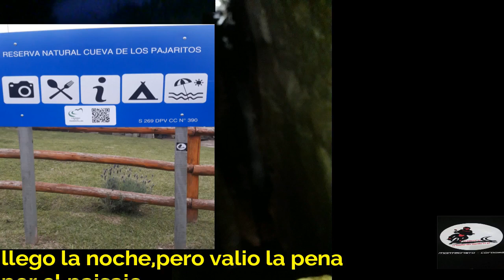CUEVA DE LOS PAJARITOS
en este nuevo vídeo viajamos hacia la cueva de los pajaritos un lugar muy lindo que no es muy conocido en Córdoba, se encuentra cerca de la localidad de santa maria de punilla a unos 16 km por camino ripio y a 8 km de la ciudad de tanti yendo por la rp nª38.
buenas rutas nos vemos en el proximo video